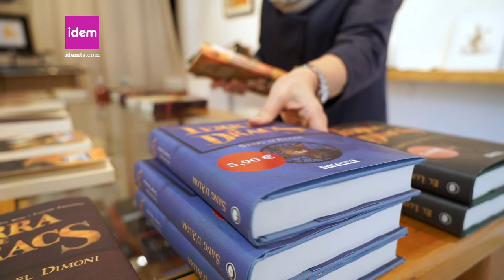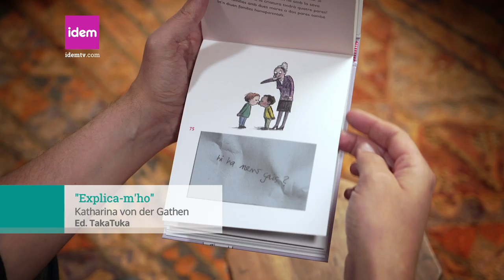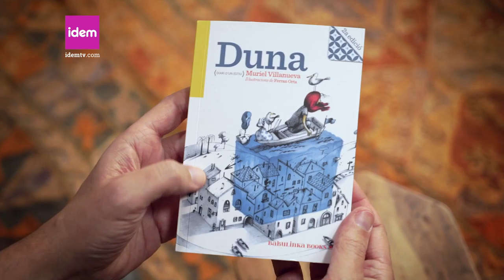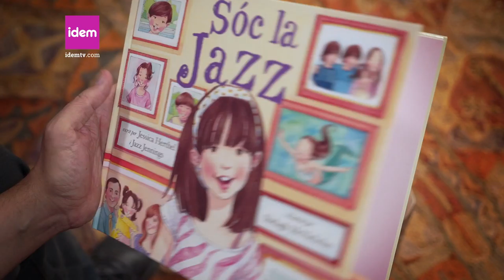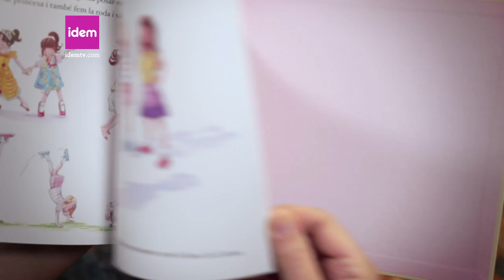La Maleta de la Montse: "Trencar esquemes"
Montse Marcet, llibretera i artífex de Lectors al tren! (lectorsaltren.cat), ens presenta la sèrie “La maleta de la Montse”, en què ella mateixa ens descobreix i recomana llibres i àlbums il·lustrats  de temàtica LGTBI, sempre des d’una perspectiva ètica.